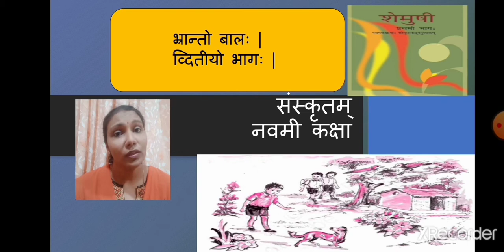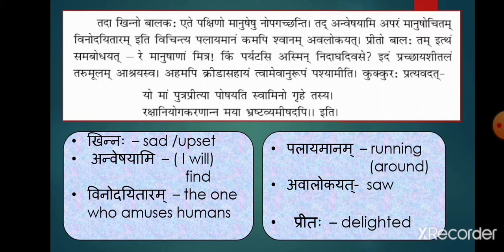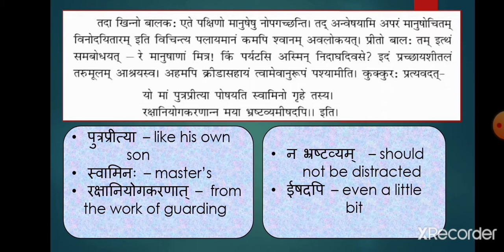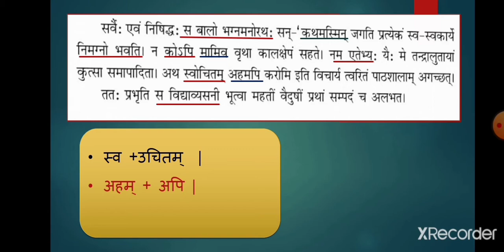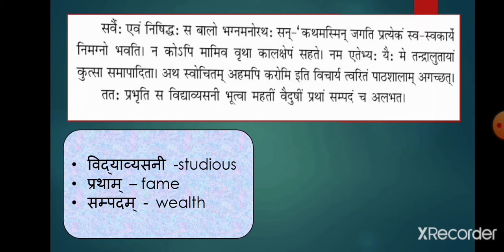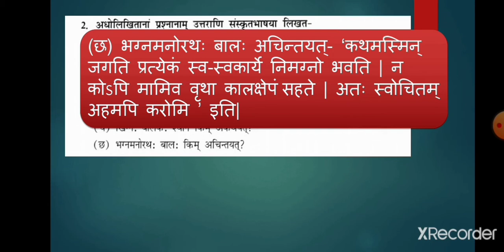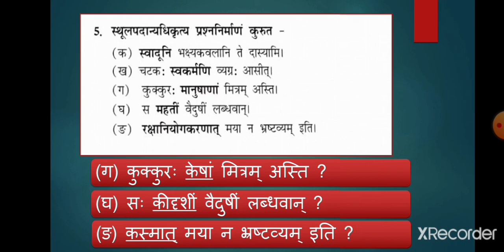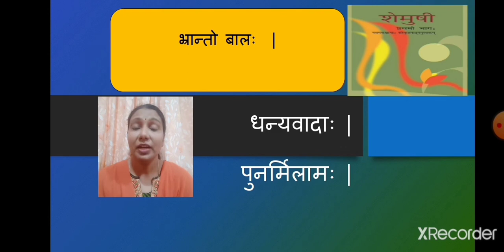Class_9_Sanskrit_Chapter_6_Bhranto Balaha_Part_2